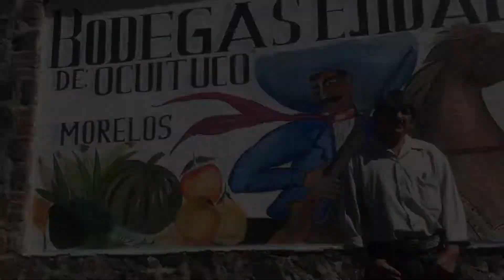08 de agosto de 1879. Nace en San Miguel Anenecuilco, Morelos, Emiliano Zapata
En el RAN reconocemos la lucha agrarista y trabajamos por el respeto de los derechos agrarios.